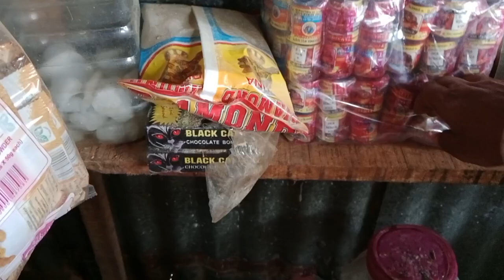# amar sakher dokan taka paris kar karchi#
# amar sakher dokan aktu pariskar karchi#

# b lungfung vlog# Daily vlog# Bengali vlog# village vlog#

# west bengal# motivate # vlog# dipcling# viral# trending# fridge ki rubber kaise thik kare,pressure cooker ko thik karne ka tarika,pressure cooker ko service karne ka tarika,pressure cooker kaise thik karte hain,fridge ka darwaza band na ho to kya kare,pressure cooker ko kaise repair kare,pressure cooker ko kaise service kare,pressure cooker kaise thik kare,pressure cooker ko kaise thik kare,lingo boro korar kaushal,pressure cooker service kaise kare,kivabe chingri mach katta hoy,varnish,varnish oil painting,skincare#